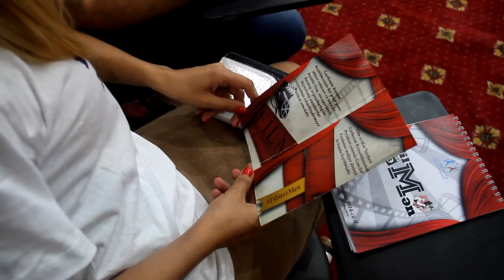"Film və Mən" Layihənin rəhbəri Elmar Məmmədov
Layihə Azərbaycan Respublikası Prezidendi yanında gənclər fondunun maliyyə dəstəyi ilə keçrilib